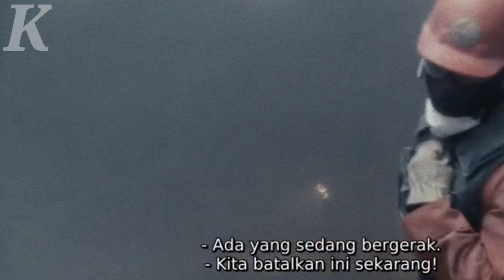PERAMP0K JENIUS INI DIKEJAR M4FIA RUS1A, DETEKT1F & P0LISI! - Alur Cerita Film T4K3RS (2010)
seluruh alur cerita film T4K3RS dalam 11 menit